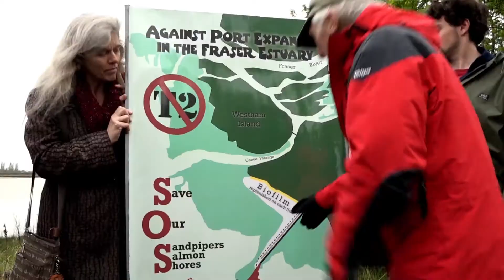The Future of Birds - trailer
With the loss of global biodiversity and climate change in mind, the world`s ornithologists are understanding how important birds are for ecosystems and economies. In this documentary, you will discover recent research conclusions with scientists and ornithologists from around the planet. You will share the passion and the love of birders and admire the most elegant and mobile creatures of the natural world.